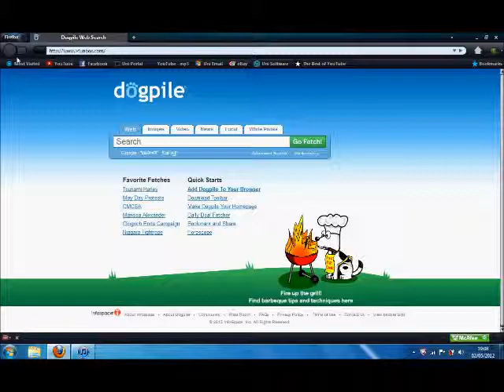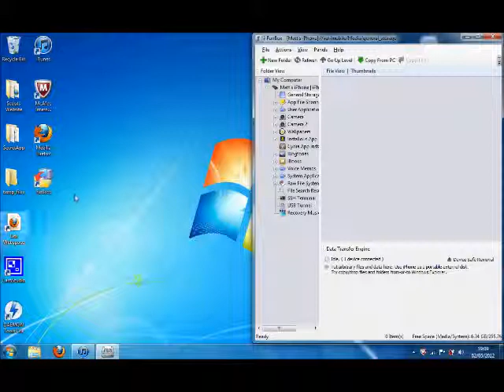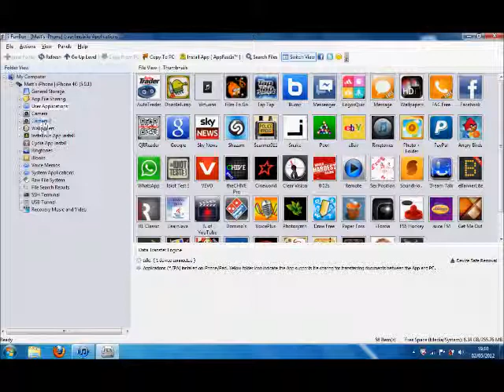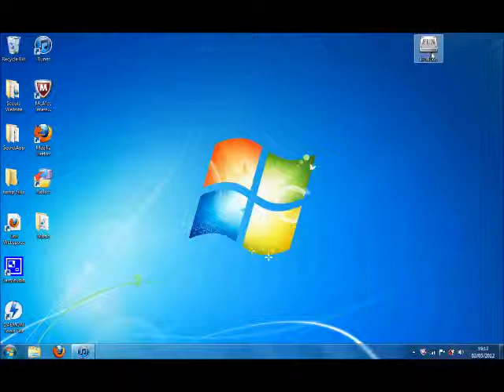iPhone Music to PC Software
A free, non trial computer programme that takes your iPhone/iPad music and videos and copies files over to your PC...